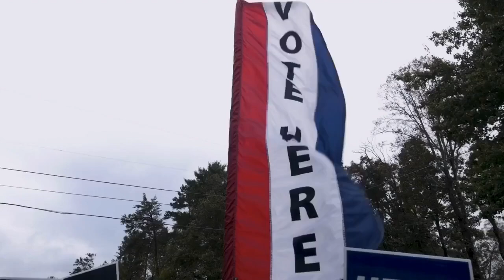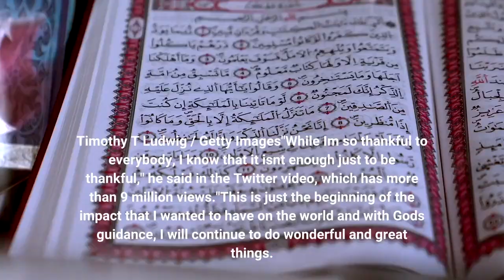Damar Hamlin appears at 2023 Super Bowl with medical team that cared for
The crowd at 2023 Super Bowl may be divided between Kansas City Chiefs and Philadelphia Eagles fans, but there was no question everyone there was rooting for Damar Hamlin and the medical team who treated him. The Buffalo Bills safety made an appearance before the start of the game at State Farm Stadium in Glendale, Arizona, Feb. 12. Damar Hamlin of the Buffalo Bills stands with the medical personnel that cared for him after he collapsed during a game. Rob Carr / Getty ImagesJust after 6 p.m., the announcer welcomed to the field first responders from the Buffalo Bills, Cincinnati Bengals and University of Cincinnati Medical Center. This team led Hamlin's recovery after he went into cardiac arrest and collapsed on the field after a hit during a game on Jan. 2."Please give them a warm welcome to Super Bowl 57," the announcer said to growing applause from the crowd. Then, the announcer introduced "a special guest here to show his appreciation" — Hamlin himself. Hamlin wore white sunglasses and made a heart with his hands to the camera, a symbol for which he is known. He also hugged members of the care team gathered on the field. At a pre-Super Bowl party on Feb. 11, Hamlin was also photographed with Cincinnati Bengals quarterback Joe Burrow. Damar Hamlin and Joe Burrow attend Michael Rubin's 2023 Fanatics Super Bowl Party at the Arizona Biltmore on February 11, 2023 in Phoenix, Arizona. Kevin Mazur / Getty Images for FanaticsSunday's appearance marked the latest outpouring of support for the 24-year-old since his near-fatal injury during a game last month. The former University of Pittsburgh star received CPR on the field to restore his heart rate, and he was transported to University of Cincinnati Health center. Hamlin’s care team suspected it was caused by commotio cordis, a condition where a blow to a chest at a certain time during the heart cycle can stop the heart. Hamlin said in a video message on Twitter Jan. 28 that support from the public has made a difficult time a little easier, and he shared a fuller video message on Instagram. Damar Hamlin celebrates during a game against the Pittsburgh Steelers at Buffalo's Highmark Stadium on October 9, 2022. Timothy T Ludwig / Getty Images"While I'm so thankful to everybody, I know that it isn't enough just to be thankful," he said in the Twitter video, which has more than 9 million views."This is just the beginning of the impact that I wanted to have on the world and with God's guidance, I will continue to do wonderful and great things. I couldn't do this without any of the support and the love and I can't wait to continue to take y'all on this journey with me."Hamlin, center, in the hospital following his injury. Damar Hamlin / TwitterFollowing the frightening event, fans across the country donated to Hamlin's toy drive for kids, amassing $8.6 million as of Jan. 10, according to the Associated Press. And professional athletes across different sports showed love on social media.